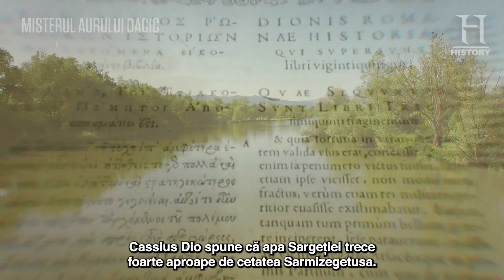Comoara lui Decebal - adevăr sau realitate? | Misterul Aurului Dacic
Fabuloasa comoară a regelui Decebal ar fi fost ascunsă în apele Sargeției. Dar unde se află cu adevărat acest râu? Nu ratați premiera seriei „Misterul Aurului Dacic“, luni, de la ora 21:00, la HISTORY Channel.